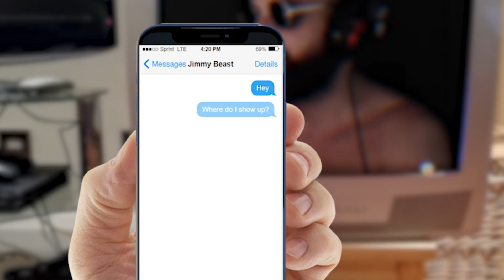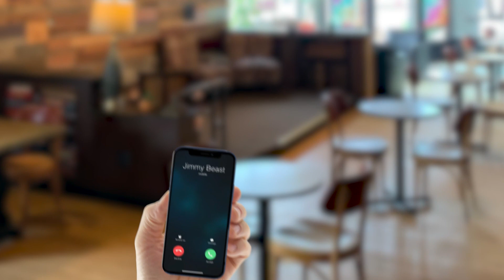I stole $1,000 from MrBeast